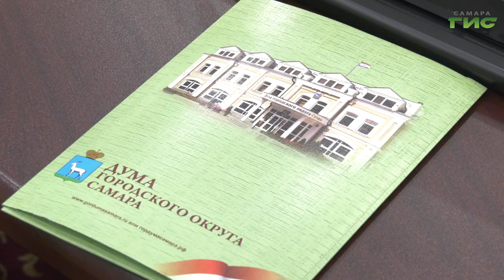В Самаре прошел конкурс рисунков, посвященный Бородинскому сражению